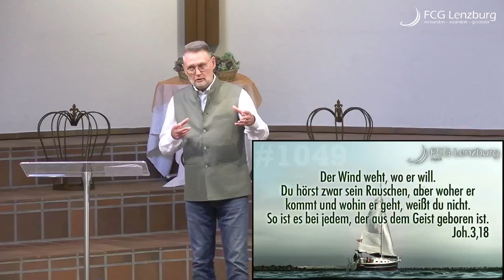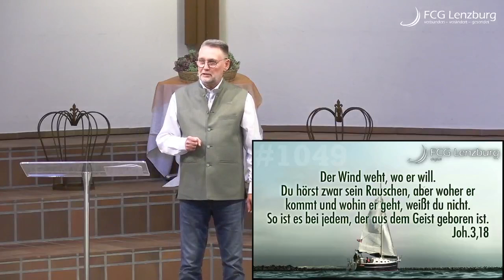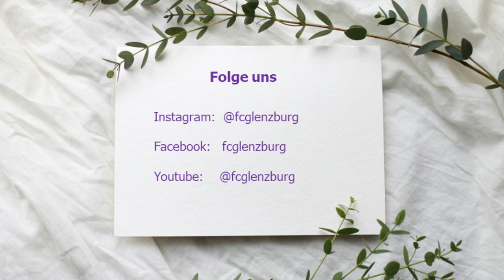Komm mit - sagt Jesus zu dir [#1049]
Was wenn Jesus plötzlich in dein Leben träte und sagt „komm mit“?
Predigt von Frank Vornheder am 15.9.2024 in der FCG Lenzburg